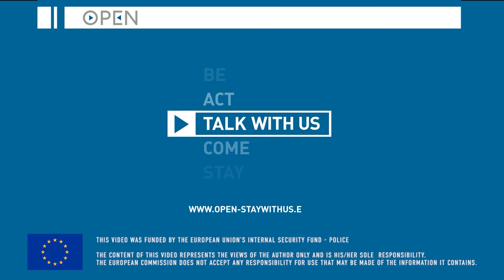OPEN Mind event // Jovenes musulmanes en Espana experiencia de Rania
OpenMindDay by Acd la Hoya
Finally, in Rania's podcast she tells us about her experience and how she feels being a Muslim and living in Spain.
What would you ask if you had the chance? Leave us your question in a comment.

Por último, en el podcast de Rania nos habla de su experiencia y de cómo se siente al ser musulmana y vivir en España.
¿Qué le preguntarías si tuvieras la oportunidad? Déjanos tu pregunta en un comentario.

Non-profit organizations and grassroots movements are powerful actors, but often lack the proper resources and expertise to produce more and quality counter- and alternative narratives.  Thus,  OPEN intends to raise awareness and empower credible voices and social mediators related to OPEN’s cultural framework on online communication and the major features of local Muslim communities and radical propaganda in the reference geographic frameworks.

Individual experiences, poor links with local community, low level of knowledge about Islam and religious politization generate social grievances.

The main victims of this phenomenon and its consequences are young people, especially second generations. They often experience identity problems because find it difficult to make their European origins and Islamic belief coop.

However, being a European Muslim is possible and is today one of the numerous ways to belong to one of the widest and most fascinating communities of the world.

Online activism, institutional engagement and the commitment of non-profit organizations can do a lot in this framework. We invite all Muslims to participate in the positive destiny for our community, sharing and spreading its good values and stories.

Our community seeks action and this action is to stay on the right side. Stay with us, to demonstrate to the world, but above all to ourselves, the positive values of the Muslim community and to condemn violence.